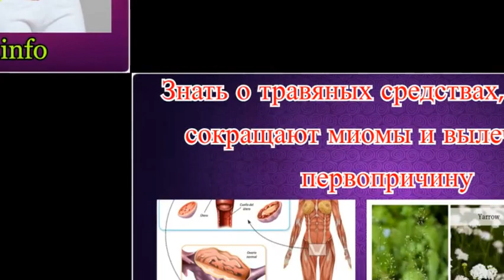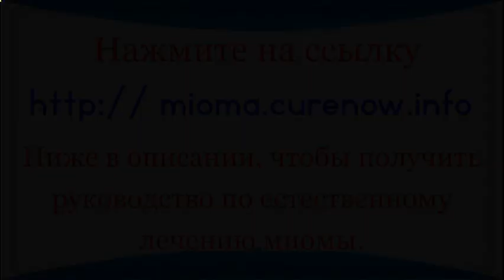Fibroids Nnatural Лечение и домашние средства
Избавиться от миомы матки естественным путем. Нет необходимости в сложных операциях или длительных лекарствах